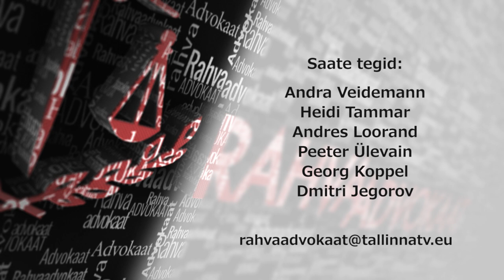Rahvaadvokaat 11 04.03.2015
Saates räägitakse värskelt valitud uuest 2015 aasta Riigikogu koosseisust. Kas midagi muutub nüüd Eesti elus?